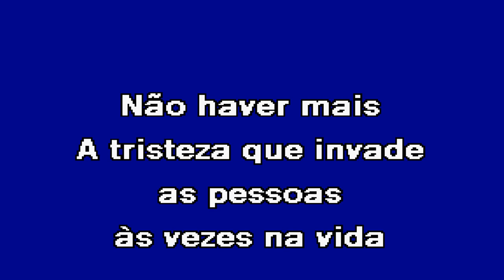SORRIR E SONHAR Ágata Karaoke